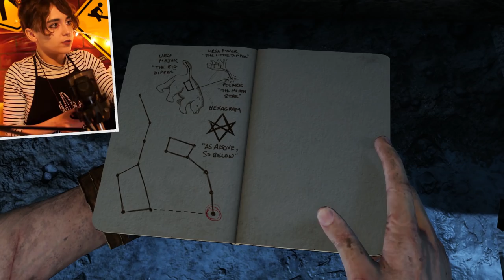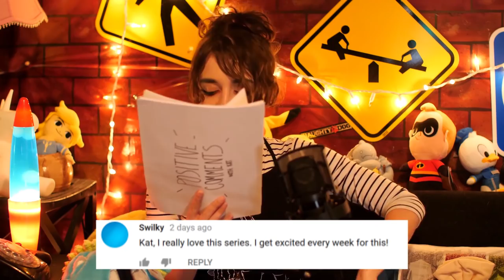Let's Play UNCHARTED 3: DRAKE'S DECEPTION (Part 5) AS ABOVE SO BELOW?!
On this episode of Uncharted 3 Drake's Deception we meet up with Chloe and Cutter learn how the phrase "As above, so below" will help Nate find the next clue to their journey. Thanks for all your love and support! Want more Uncharted?